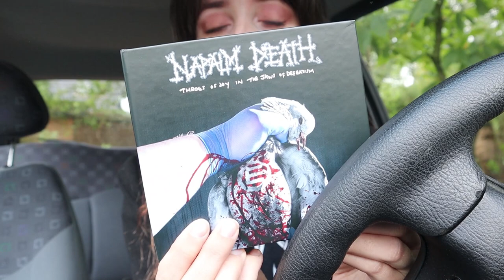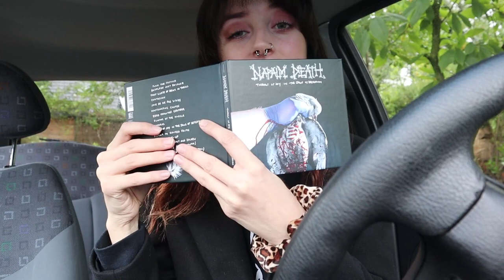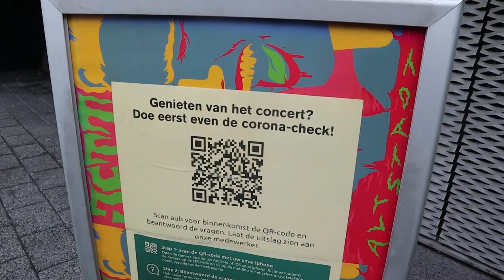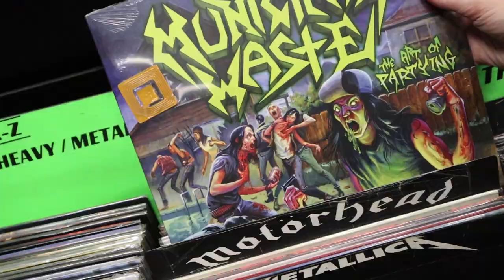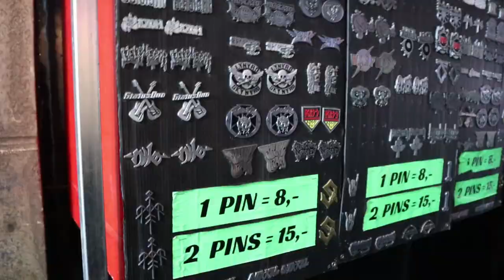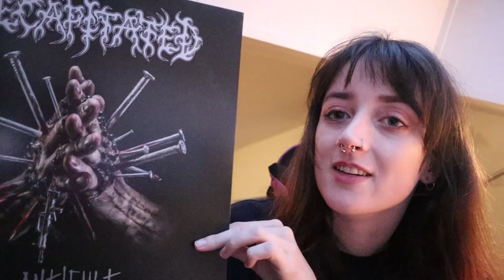Metal Record Fair | Vlog #75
Last week I finally went to a record fair again! It was so much fun to finally be able to attend an event like this again. I found an awesome record and tried out the new plant based whopper :)

🤩 Special thanks to my patrons: Hamish Clark, Chris Calton and Ignacio Pérez